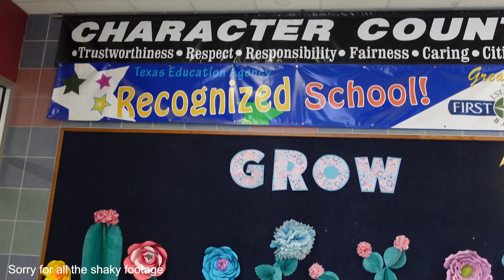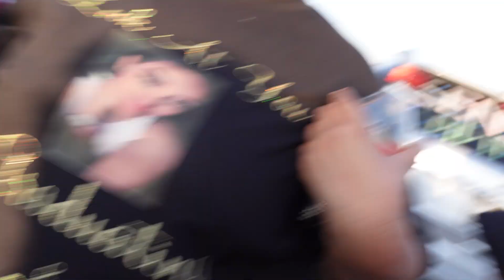Graduation Vlog // Odonell Elementary School and Lubbock High School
In today's video I go watch my niece gradaute from pre-k. I also watch my future sister in law graduate from high school. The footage is a little shaky and I did not get as much as I should have but I  plan to get better.

songs:
Till - Find your passion
Mona Wonderlick - Lovely Things